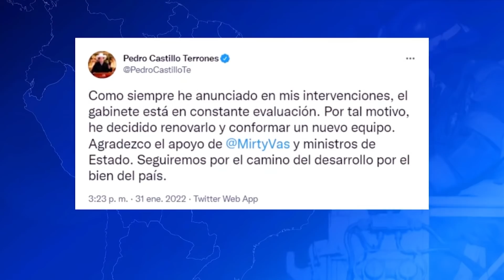🔴🔵Presidente Castillo anunció salida de todos los ministros y conformación de nuevo gabinete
El presidente de la República, Pedro Castillo, anunció este lunes la salida de todos los integrantes del Consejo de Ministros, incluida la premier Mirtha Vásquez, y anunció la conformación de un nuevo Gabinete Ministerial.

Exitosa Perú
"La voz de los que no tienen voz"

Corporación Universal